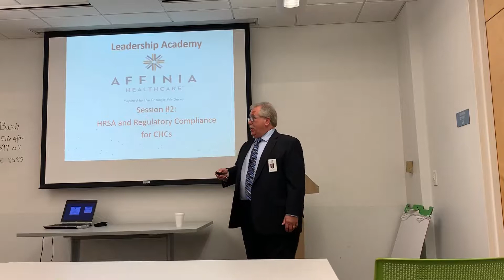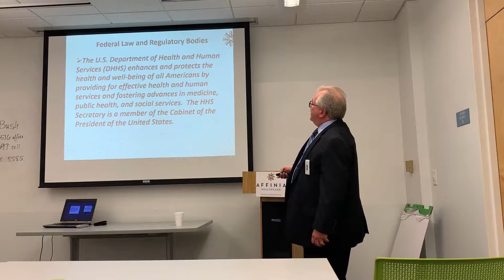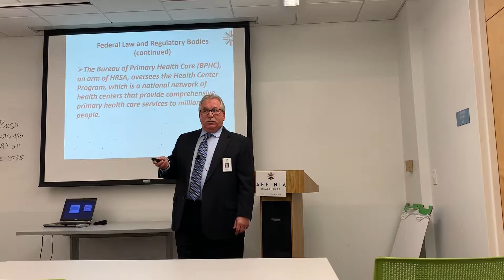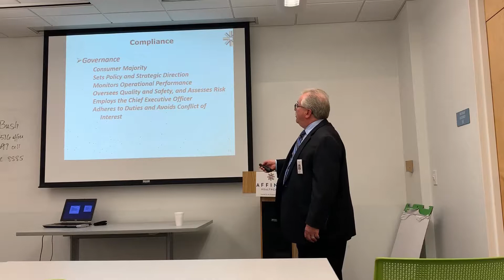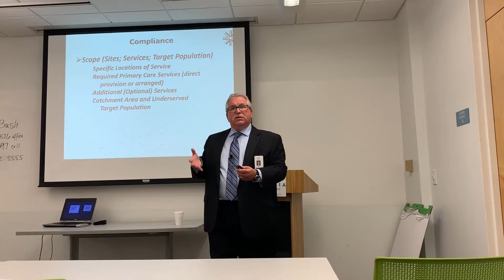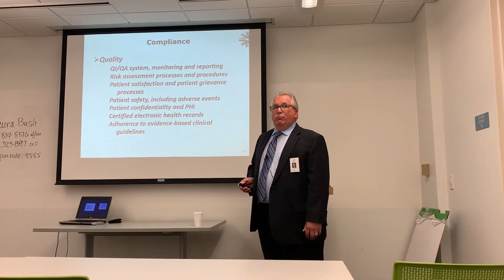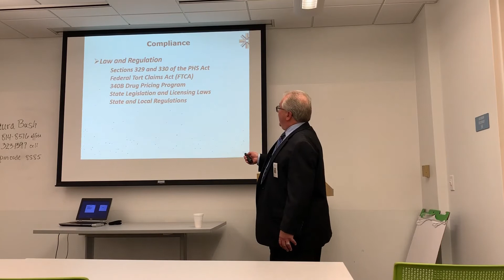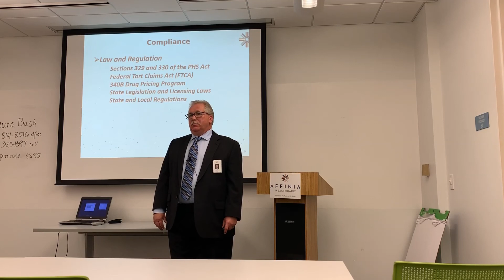AcademySecondSession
HRSA and Regulatory Compliance

Lead by Dr. Alan Freeman
Affinia Healthcare, President and CEO